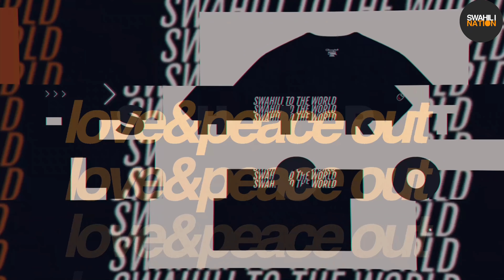Rophnan Unbeatable Coke Studio | Reaction Video + Learn Swahili | Swahilitotheworld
Shout out to XIAO - NIAO

ASANTENI SANA KWA SUPPORT YENU WAKUU